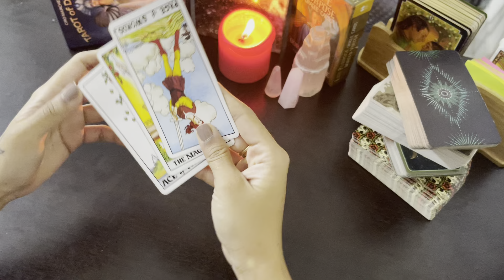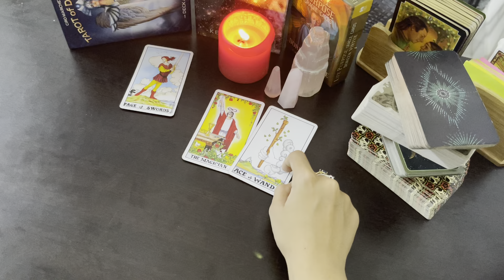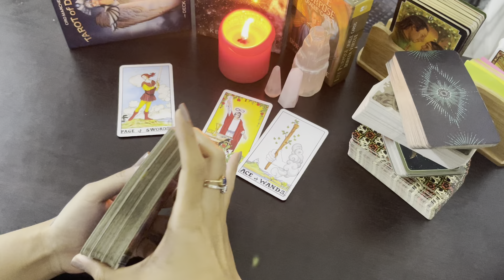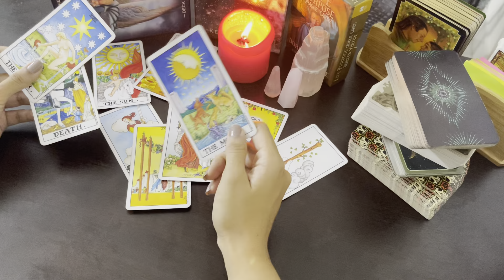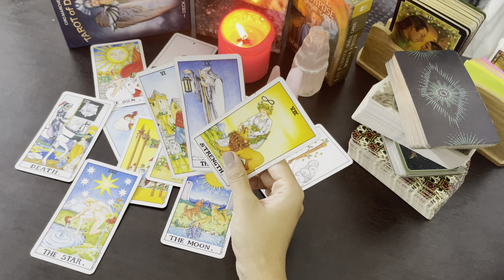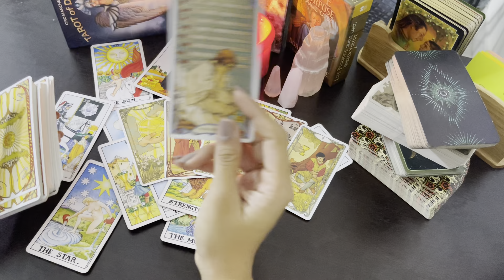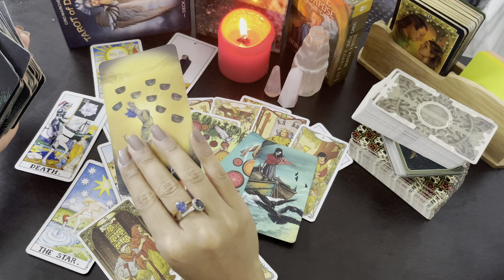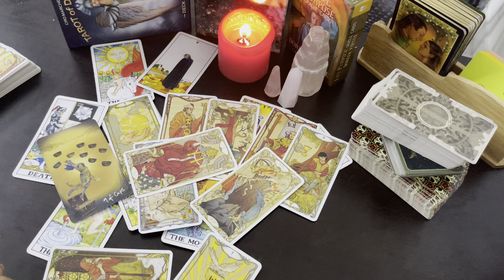March 17- daily energy checks- “your growth is attractive and is making noise ✨✨”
1. 2 questions email/audio: INR500/10USD
2. Video recorder 2 questions: INR750/13USD
4. Video recorder 3 questions: INR1200/18USD
5. Full reading on call:  INR1800/32USD.
6. Full reading on video call: INR 2500/ 37USD
7. Law of attraction practice and healing sessions- INR 3500/ 50USD
8. AURA reading (to know which crystals would suit you)- INR1800/30USD
9. CANDLE WAX READINGS- messages from the universe - 50usd/ 3500INR
10. RUNES READING (divination around time)- 3500/50USD